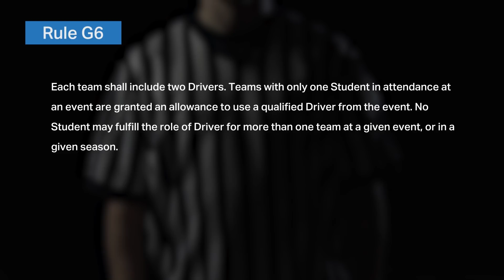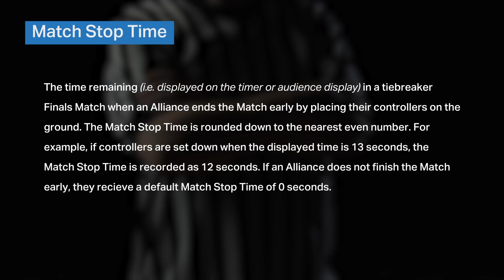VIQC Next Level Referee Training Chapter 4: Managing the Controller Switch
Watch the VEX IQ Challenge Referee Training series to learn more about Next Level, or to prepare to referee official matches. Chapter 4 discusses when the controller is to be passed between drivers during a match.